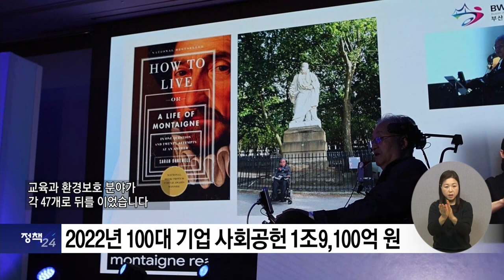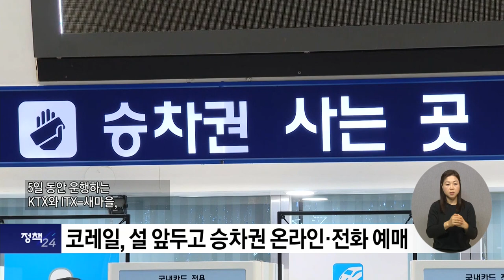복지TV뉴스24 _ 정책24 전체영상 / 2024.01.03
정책1) 2022년 100대 기업 사회공헌 1조9,100억 원

정책2) 코레일, 설 앞두고 승차권 온라인·전화 예매